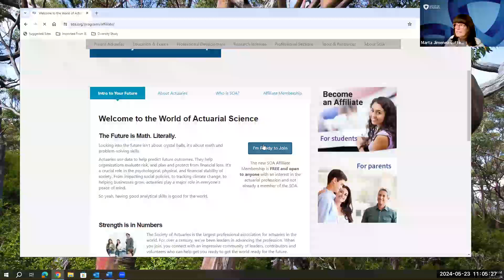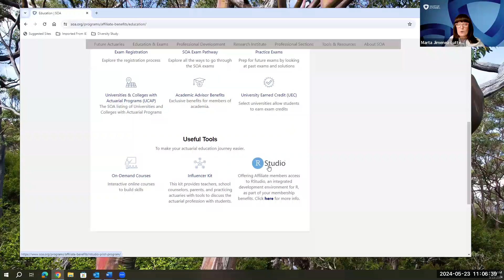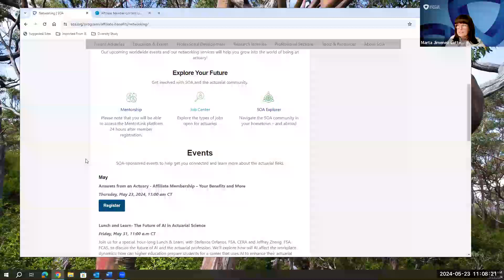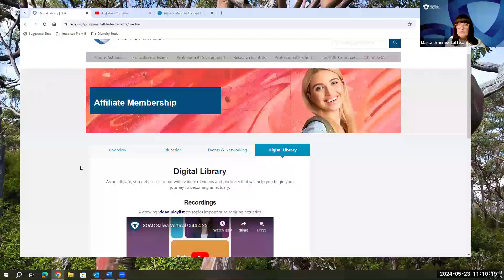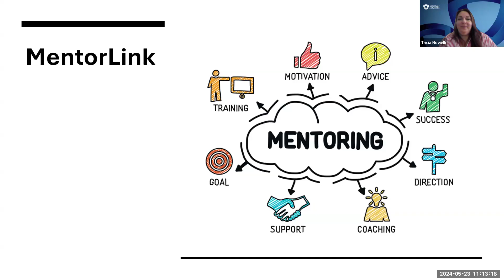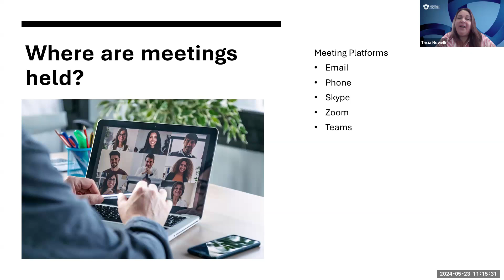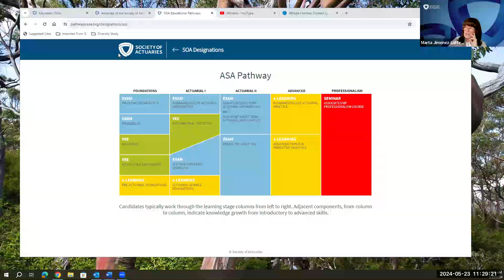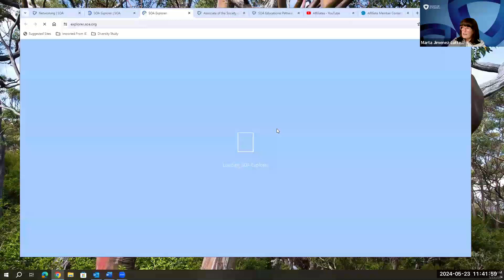Answers from an Actuary - Affiliate Membership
This month's session features Society of Actuaries (SOA) staff members Marta Jimenez-Lutter, manager of candidate and student engagement, and Tricia Novielli, candidate engagement specialist, as they discuss Affiliate Membership some of the staple benefits, like the digital content library, access to exclusive events and short- and long-term mentoring, and the newer ones, like our added artificial intelligence (AI) courses called AI Chatbots: What Are They and Best Practices and How Do I Use ChatGPT?